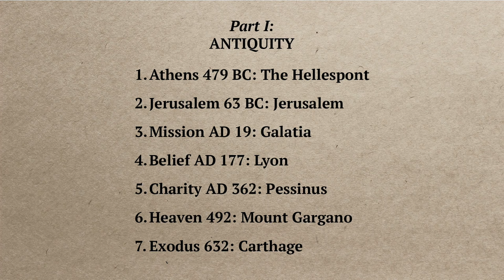Dominion Review: Christian Apologetics or Objective History?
We take a critical look at Tom Holland's book Dominion and consider his thesis that Christianity was fundamentally responsible for Communism, Secularism, Richard Dawkins, the Beatles and nearly every other aspect of Western civilization. Join us and see what we think.